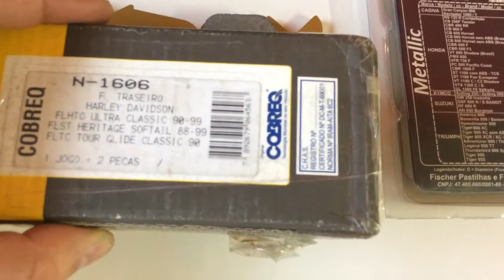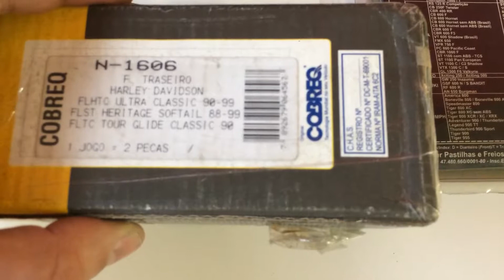Pastilhas de freio BMW, Harley, Tiger e outras 11-99806-7042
compre agora frete free ou venha nós visitar:AV Paulista Nº 575, Edifício Barão de Ouro Branco, Sala 213 - Segundo andar-Bela Vista - 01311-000 - São Paulo/SP.(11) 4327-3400 _ Whatsapp: (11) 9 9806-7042 _ De Seg. à Sex. das 09hrs ás 19hrs _ Sábado das 09hrs às 13hrs.